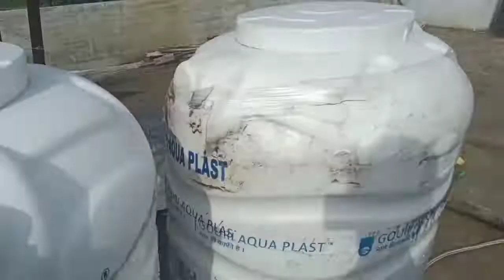hide and seek challenge 🙄🙄gone wrong 🤭🤭🤭😅😅👻